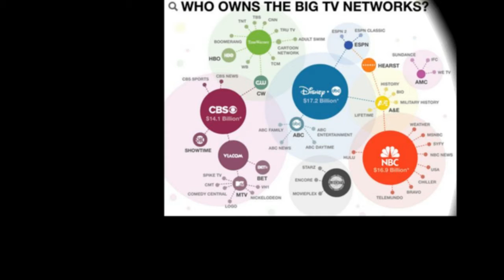The Walt Disney Media Networks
The Walt Disney Media Networks are so famous in the world